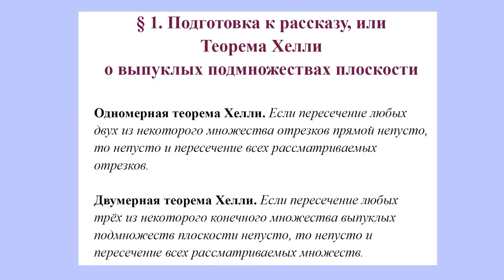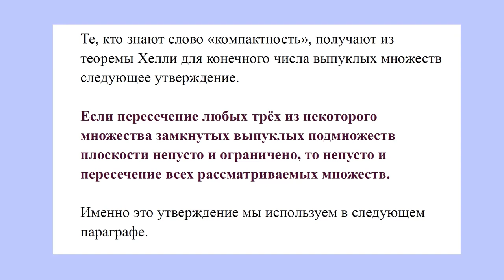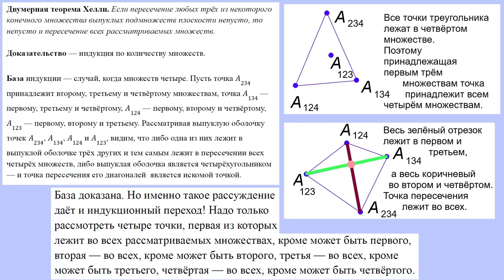Теорема Хелли о выпуклых множествах. (Прямые на клетчатой бумаге, параграф 1)